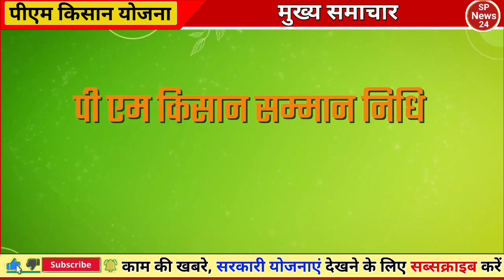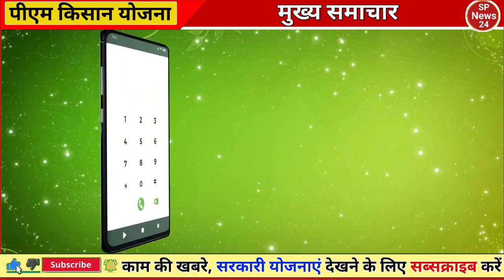आज दिन के 12:30 बजे आ रही होगी ₹2000 की 13वीं किस्त | pm Kisan Samman Nidhi 13th installment date..